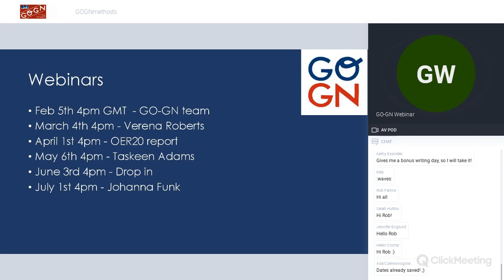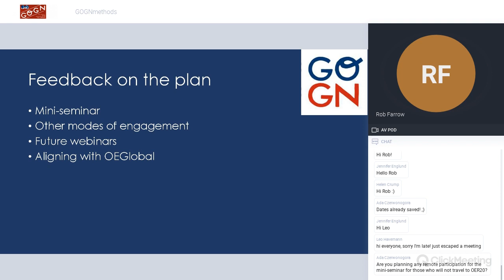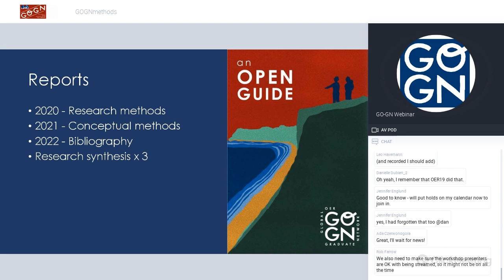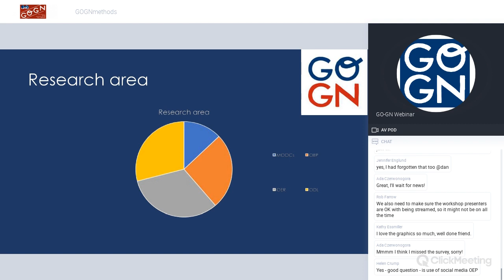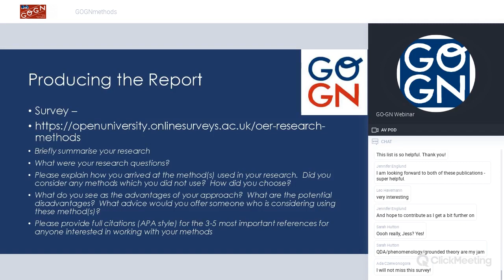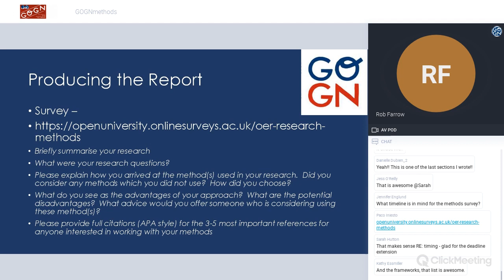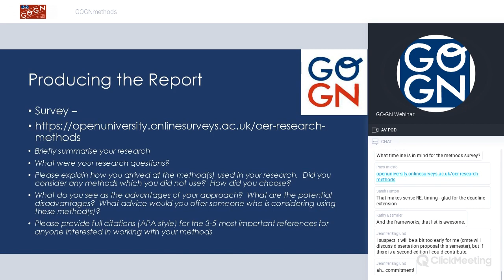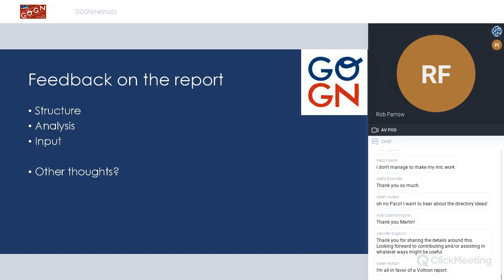GO-GN Methods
This GO-GN FirstWednesdayofMonth session focused on the plans for developing our new methodology handbook.